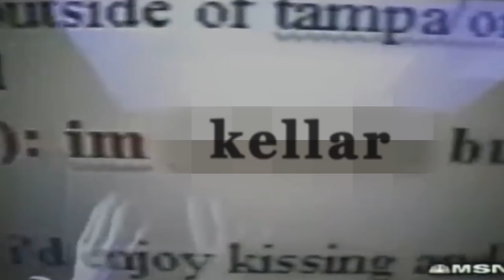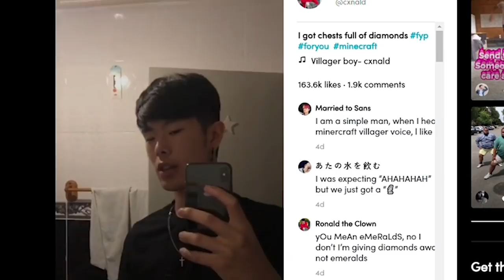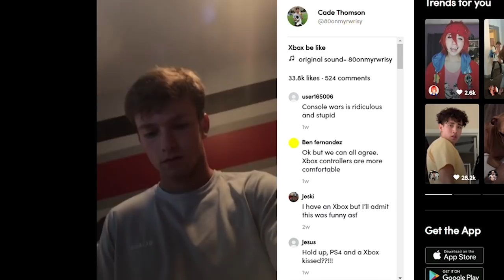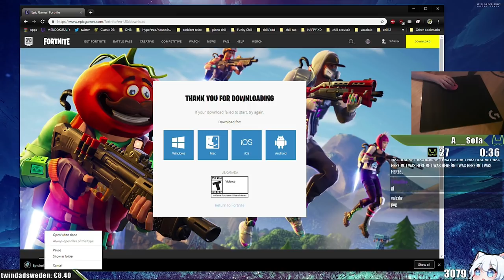MENDO HITS APEX PREDATOR!?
Mendo grinds for Apex Predator